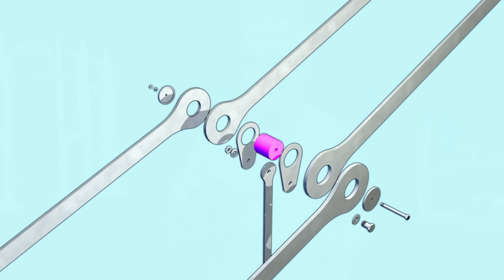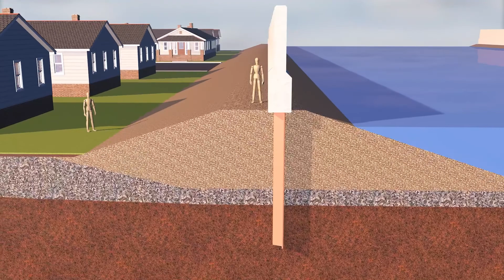Epic Engineering Failures and the Lessons They Teach | Wondrium Trailers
In Epic Engineering Failures and the Lessons They Teach, you will learn about the functional aspects of the built environment that you see every single day but may never have questioned. Consider the building you’re in right now: How is that building supported on the ground? How does your local highway bridge carry tens of thousands of vehicles every day and how is that immense weight distributed? Even if you live in an area without any waterways, certainly you’ve seen pictures of majestic suspension bridges. How do those suspension cables really work?